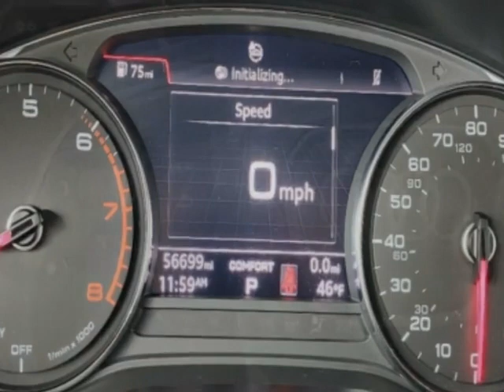2019 Audi Q5 Premium 45 TFSI quattro SUV - Jersey City, NJ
New Jersey State Auto Used Cars, Jersey City, NJ - Audi Q5 Premium 2.0T Quattro Leather Reverse Camera